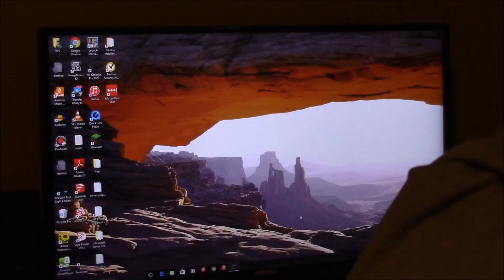I SUCK AT THIS STUFF!! Minecraft mini games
stefen carpenter minecraft mineplex mini game TheNeonHatchet